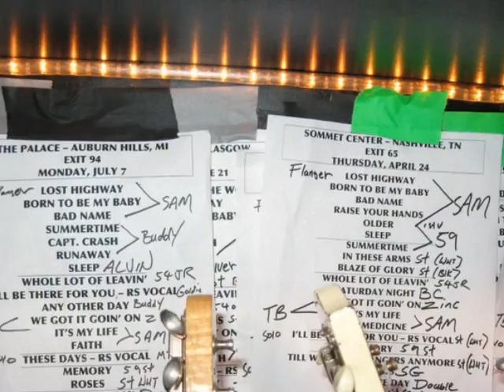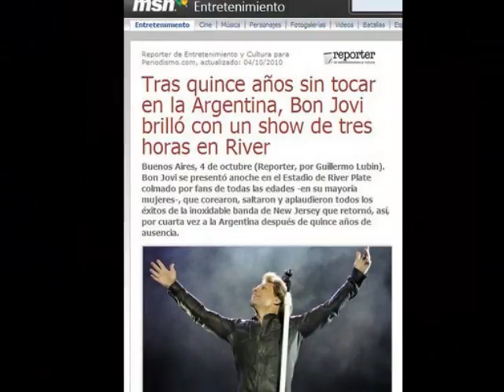BON JOVI ARGENTINA 2010 FATIMA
PARA TODOS LOS BONJOVIEROS QUE DISFRUTARON EL MES DE OCTUBRE COMO YO!!